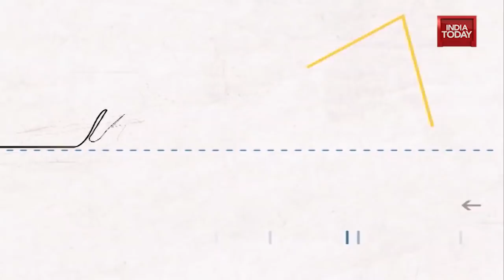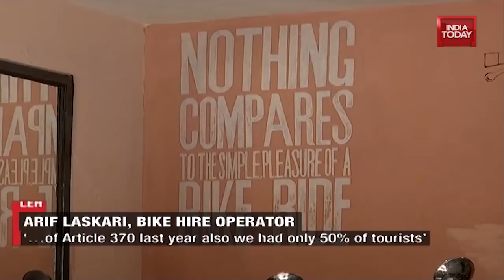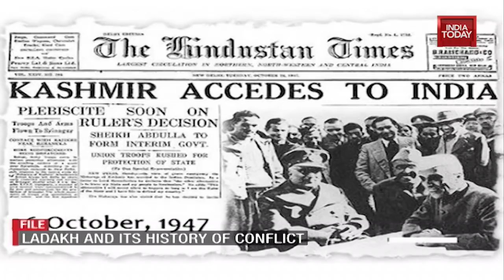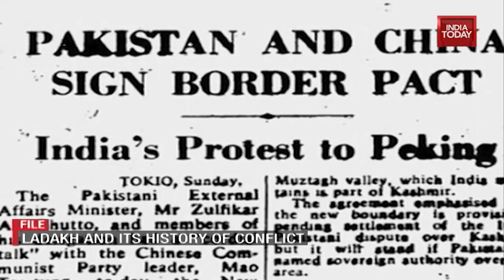Long Story: The Perils Of Living A Highland Life In Ladakh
Ladakh became a Union Territory in October 2019. Winter was setting in. People of Ladakh hoped that the summer of 2020 will bring their decades long aspiration of development and prosperity to fruition. But it was the summer that got hit by the Covid-19 pandemic first and then by the border conflict between India and China at Pangong Tso. It dashed their hopes. The Long Story chronicles the perils of living a Highland Life in Ladakh in the challenging times of 2020.